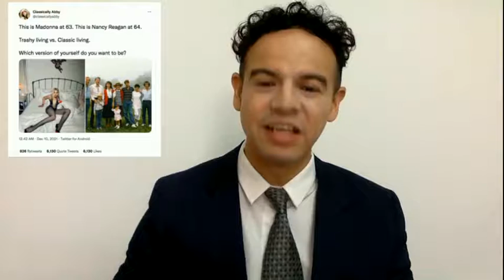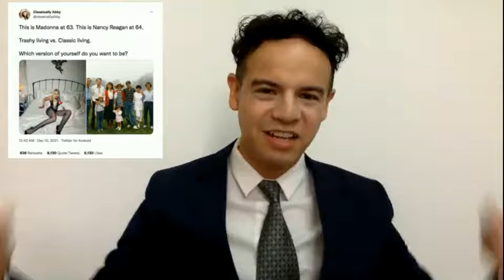This week in news December 6-12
Can you guess the answer to these five news questions?